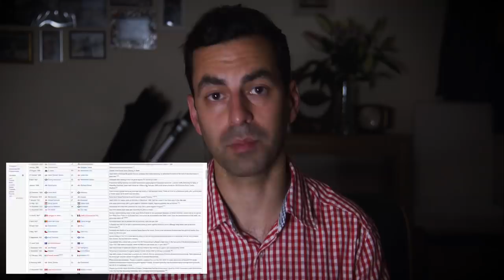Cardiologist Explains Christian Eriksen's Collapse & Why Athletes Have Cardiac Arrests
Christian Eriksen suffered a cardiac arrest while playing in the Euro 2020 Denmark vs Finland match, then required CPR and defibrillation. **EDIT on 13/6/2021: Eriksen's club boss says he neither tested positive for COVID and he has NOT been vaccinated**

What happened, and is this common?

What could’ve caused it and why are athletes' hearts special?
Why wasn’t this picked up in screening?
Is this anything to do with COVID or the vaccine?

What can you do if something like this happens to someone you know?